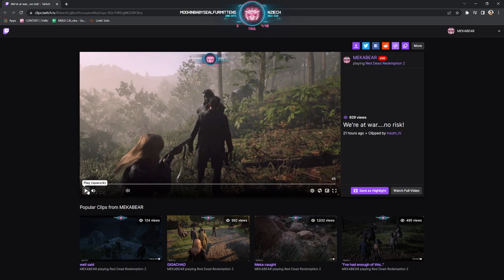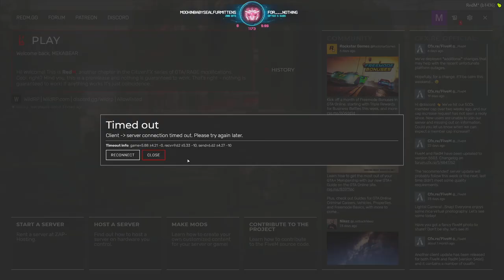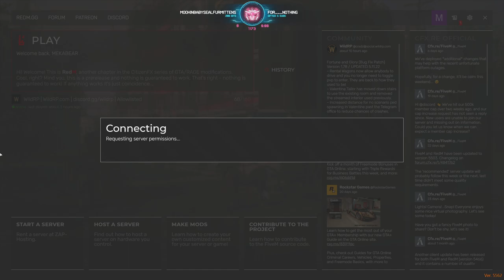Goldie Fisher #28 - WildRP (5/12/2022)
The story of Goldie Fisher played by MEKABEAR on RedM RDR2 roleplay server, WildRP.

Profile picture art by TillBug